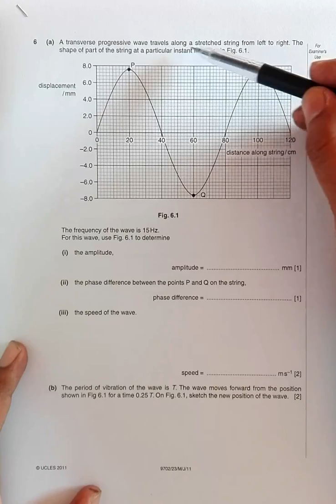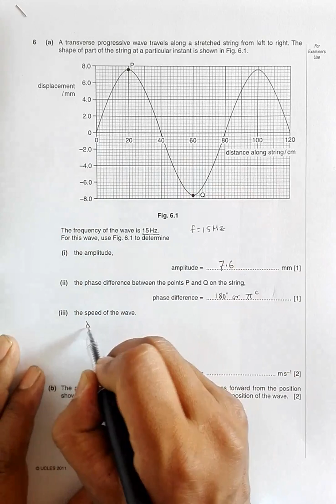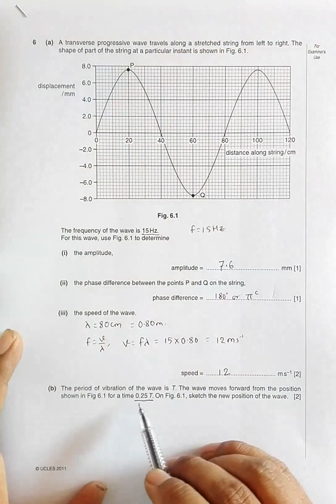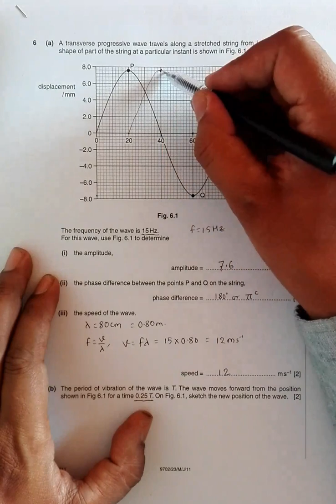2011 CAIE AS & A level May June Physics Paper 23 Q. No. 6 (9702/23/M/J/11) by Sajit C Shakya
2011 Cambridge International AS & A level May June Physics Paper 23 Q. No. 6 (9702/23/M/J/11) by Sajit Chandra Shakya from Nepal